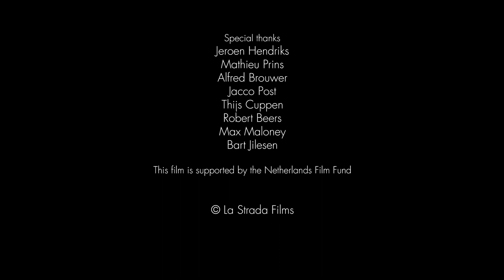Closing Time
A film by Omid Pourhashemi

Cast
Johan Vanderpol
Hanneke Last
Ida de Boer

Production designer Elise Luttik
Hair and make-up Iris Bakker
Sound recordist Robil Rahantoeknam
Sound designer Sam Huisman
Music editor Paul Glazier
Composer Thomas Welvaadt
Sung by Eva Scholten
Edited by Marloes Nierop
Cinematography Daan Nieuwenhuijs
Wilko van Oosterhout
Gaffer Ischa Kersten
Camera assistant Tess Kanters
Stills photography Paul Glazier
Grading Laurent Fluttert
Post-production manager Fay Boyer
Creative consultant Marta Jurkiewicz

Omid Pourhashemi

This film is supported by the Netherlands Film Fund